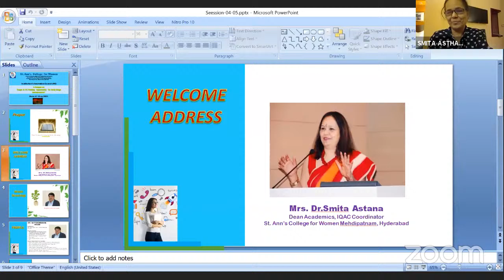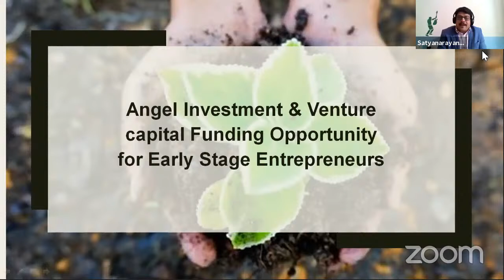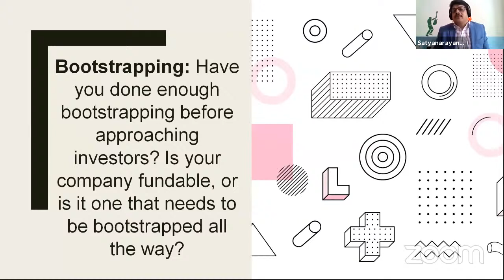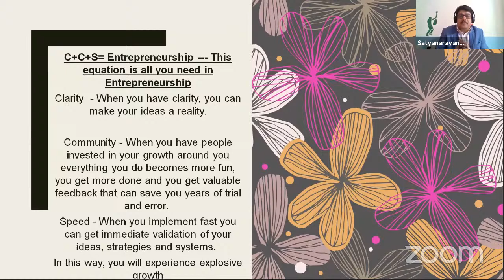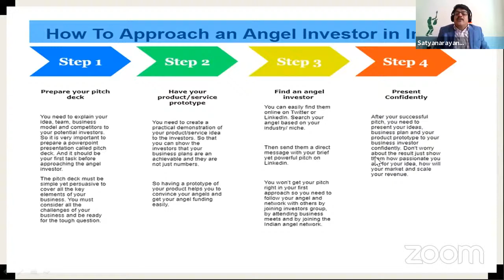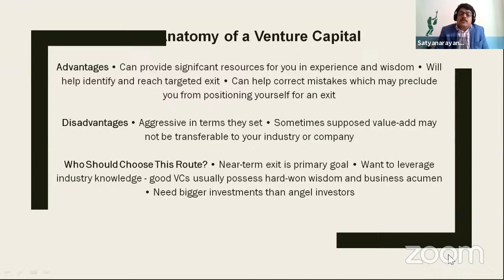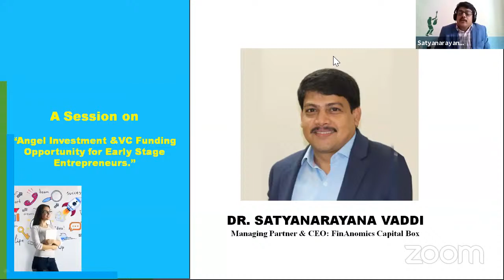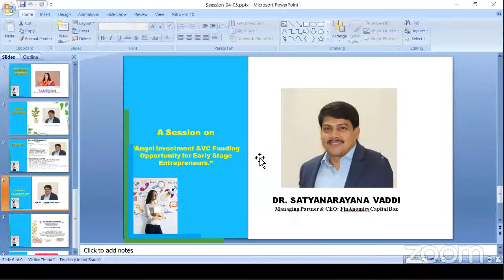Session on Venture Capital Funding / Angel Investments - IIC